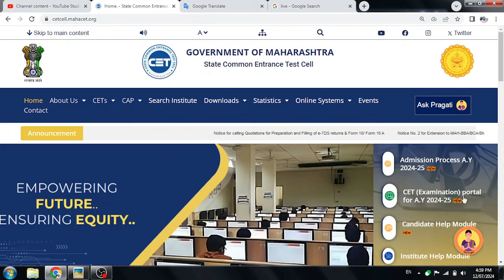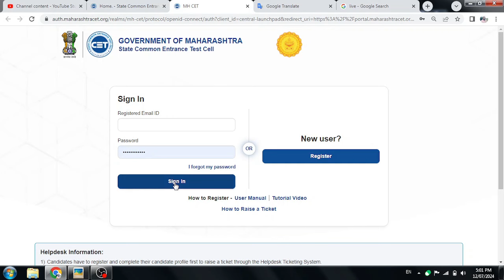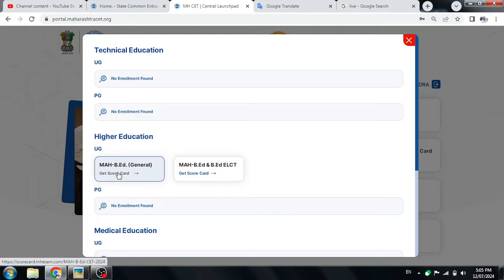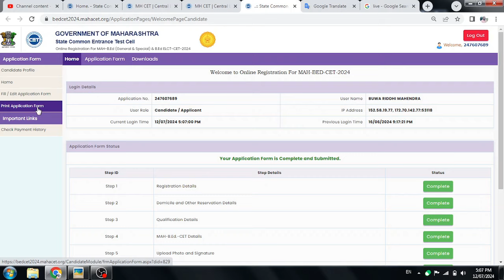cet application form download l llb 3 years cap form filling | law 3 years cap round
3 years llb cap registration date,
llb 3 years cap round 2024,
mh cet 3 years llb cap round 2024,
llb cap round 2024,
cap round mht cet 2024 law,
llb 3 year cap round form filling,

Competative Exam
Mah-Cet updates
 स्पर्धा परीक्षा